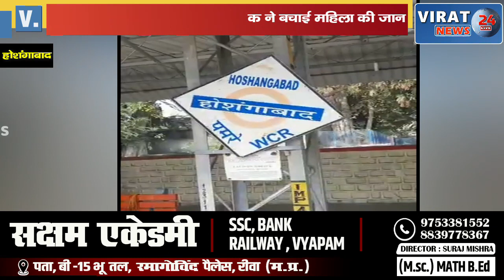पटरी क्रास करने के दौरान फंसी महिला की जान जीआरपी का आरक्षक बना देवदूत